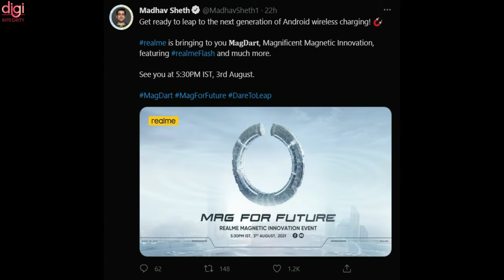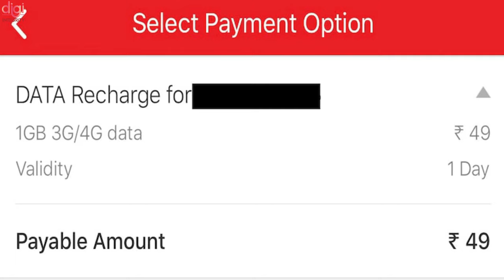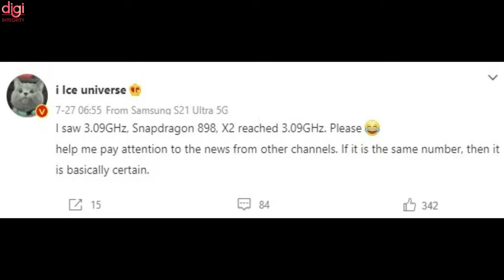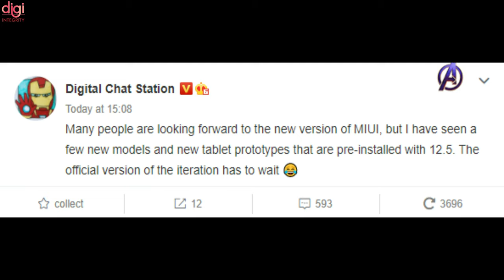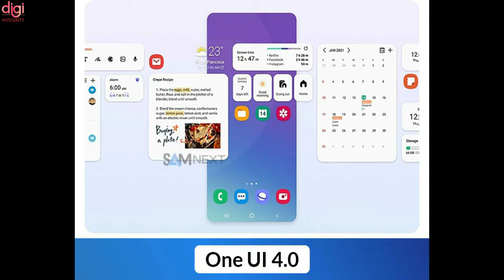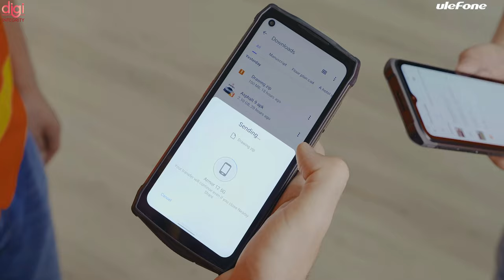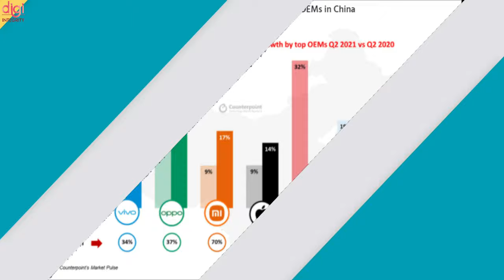TechNews 146 | Poco X3 GT,Mi Band X with 360º flexible display,Xiaomi car,Mi Pad 5, Jio 5G with OPPO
Video Highlights
(0:00) : Introduction
(0:13) : Poco X3 GT launched today, globally !! But it'll not launch in India
(0:38) : Realme to Showcase MagDart Magnetic Wireless Charging in India on August 3
(0:55) : realme MagDart magnetic wireless charging will be available for laptops, tablets, & more
(1:19) : Airtel discontinues its most affordable prepaid pack
(1:34) : Oppo Reno6 Series Used to Conduct 5G Trials By Reliance Jio
(1:49) : Qualcomm Snapdragon 898 to Pack ARM X2 Super Core Clocked at 3.09GHz
(2:17) : Apple patents under-display camera tech for Touch ID and Face ID
(2:27) : Apple iMac Pro (2021) with 11th Gen Intel Core i7 SoC Spotted on Geekbench
(2:51) : Instagram Reels Can Now Be up to 60 Seconds Long
(3:20) : Xiaomi is working on a Mi Band X with a 360º flexible display
(3:34) : Xiaomi Mi Pad 5 live image leaked
(3:48) : Xiaomi is hiring autonomous driving tech experts for its auto department
(4:29) : Samsung announces One UI 4.0 beta (based on Android 12), Galaxy S21 trio is getting its first
(5:11) : Ulefone has officially announced a rugged phone called Ulefone Power Armor 13 with a 13,200mAh battery
(5:36) : Honor Tablet V7 Pro confirmed to pack MediaTek Kompanio 1300T SoC
(5:47) : Vivo becomes the leading smartphone brand in China sees 78.1 million smartphone shipments in Q2 2021
(6:06) : Redmi K50, Redmi K50 Pro Specifications Leaked
(6:38) : Thanks for watching

TechNews 145 | MediaTek Dimensity 1300 T, Android 13, Nothing Ear 1, Oppo Watch 2,ZTE Axon 30 5G,etc